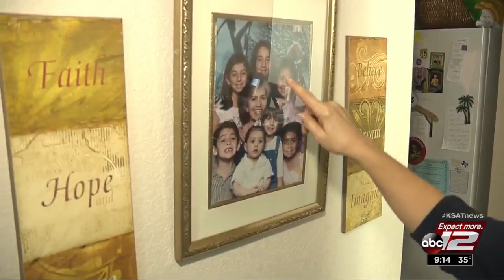Video: Bexar County continues to support organization helping grandparents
The organization S.A. Grandparents Raising Grandchildren is offering legal, financial and health resources to grandparents in Bexar County.